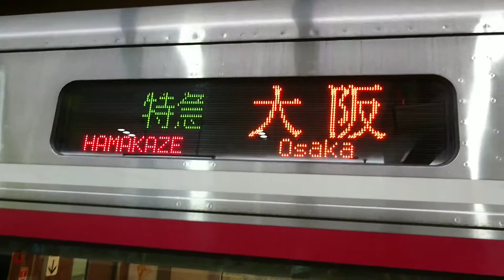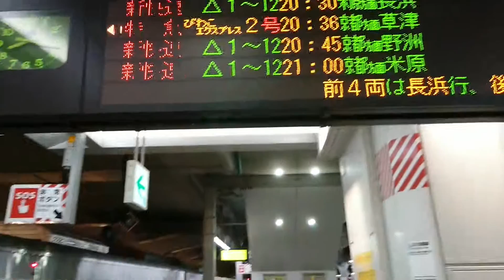変な通勤特急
特急はまかぜ6号の運用を大阪で終えると、そのまま特急びわこエクスプレス2号草津行きの運用に入ります。休めないキハ189系…(　　）
東海道本線完結の特急列車で電化区間をずっと走りますが、引き継ぐ車両の関係で終始電化区間なのに気動車運用という奇妙なことになっておりますが、鉄道ファンとしては素晴らしいの一言に尽きるのでございます…笑
こういう列車は「架線下ディーゼル」というみたいです。